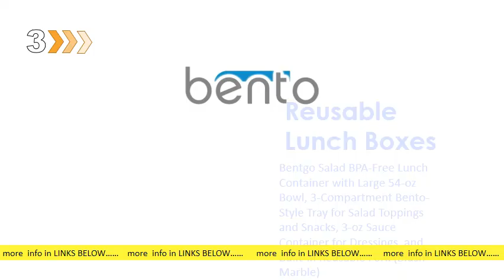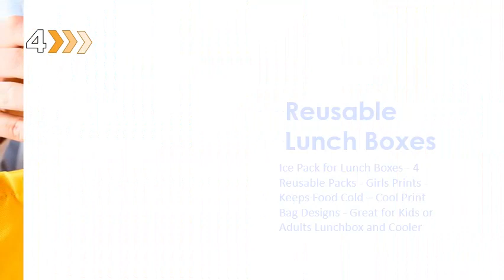Most Wished 4 Reusable Lunch Boxes To Obtain Online 2021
Web result plore reusable lunch containers for adults | Amazon s: amazon customerpicks Explore-re. s: amazon customerpicks Explore-re. Find the best reusable lunch containers for adults based on what customers said. on orders over 25. I love these lunch boxes, big enough to pack a lunch for kids or adults, and they fit. Missing: Most4 ‎| Must include: Most4 Washable Lunch Box - Amazon s: amazon Washable-Lunch-Box k=. s: amazon Washable-Lunch-Box k=. 16 of 1000+ — We all love our midday break when we get to take a little time off work to enjoy our lunch. And the right bag makes it easier to pack the. Missing: Most4 ‎| Must include: Most4 The 10 Best Lunch Boxes for Adults to Purchase in 2021 | The. s: themanual food-and-drink best-lu. s: themanual food-and-drink best-lu. Mar 15 — Adult lunch boxes are all the rage and make you enjoy homemade. the other kids but your mom made you use a giant insulated lunch box? Missing: Most4 ‎| Must include: Most4 The 7 Best Lunch Containers of 2021 - The Spruce Eats s: thespruceeats best-lunch-containers-. s: thespruceeats best-lunch-containers-. Jan 25 — "A bento box makes it easy to carry everything you need for lunch in a. "An insulated thermos is the best way to tote hot soup, stew, or chili. ". Missing: Most4 ‎| Must include: Most4 25 Best Lunch Boxes and Containers 2020 | The Strategist. s: nymag strategist best-lunch-boxes s: nymag strategist best-lunch-boxesJul 30 — We talked to teachers, parents, and nutritionists about the best lunch. that you can reuse them if kids don't have to totally dispose of their lunch. Missing: Most4 ‎| Must include: Most4 People also askWhat materials are best for insulating lunch boxes? What is the rarest lunch box? Is there a lunch box that keeps food m? Can lunch boxes be microwaved? Feedback The Best Lunch Boxes for Adults in 2021 - Bob Vila s: bobvila s best-lunch-box s: bobvila s best-lunch-boxTote healthy meals to work with one of these stylish adult lunch boxes. The Best Lunch Box Options: OPUX Insulated Dual Compartment Lunch Bag. Adult lunch boxes have larger capacities than lunch boxes meant for children; they are. Missing: Most4 ‎| Must include: Most4 51 Grown-Up Versions of the Lunch Box - Brit + Co s: brit. co "Food" Recipes s: brit. co "Food" RecipesFeb 3 — If you're someone who likes to have both cold and hot food for lunch, this roomy insulated two-leveled lunch bag will help you keep those items. Missing: Most4 ‎| Must include: Most4 12 Best Adult Lunch Boxes - Top-Rated Lunch Bags for Work s: goodhousekeeping home-products s: goodhousekeeping home-productsJul 25 — The best adult lunch boxes for your work lunch, including insulated bags,12 Best Adult Lunch Boxes That Make Bringing Lunch to Work Seem Way Easier. One thing's for certain: packing lunch is no longer just for kids. Missing: Most4 ‎| Must include: Most4 Off Grid Builders Arizona wdw. liberelettere. it off-grid-builders-arizona wdw. liberelettere. it off-grid-builders-arizonaThis kit is one of the easiest ways to get started with an off-grid solar system. with huge 30x32x16 insulated garage on 6inch reinforced concrete floor,two another. If you're looking for cheap log cabin kits, definitely consider them. its robust and lightweight structure enables the camper to be towed by most 4×4 vehicles. Consumers' Guide - Page 15 - Google Books Result s: books. google books s: books. google books1938 ‎AgricultureNow to get down to the business of answering the double - headed question. Date limits marked on egg containers vary with different dis - ributors. It loes not , we believe , go back further han 3 or at most 4 years. w Hat is the best way. a shelf or two in the kitchen on which to lay away a week ' s supply of food - stuffs.